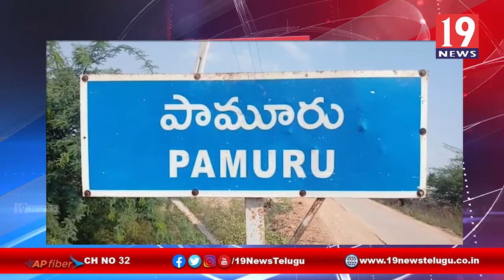కరోనా నివారణకు అందరు సహకరిద్దాం-కనిగిరి శాసన సభ్యులు బొర్రా మధుసూదన్ రావు-ప్రకాశం జిల్లా